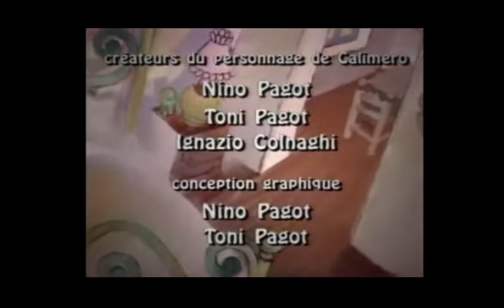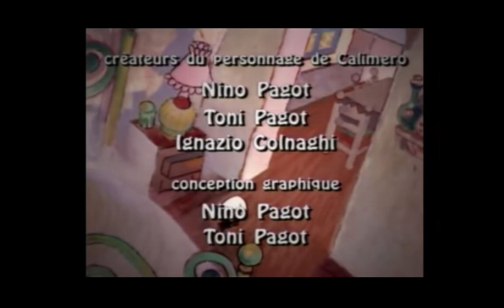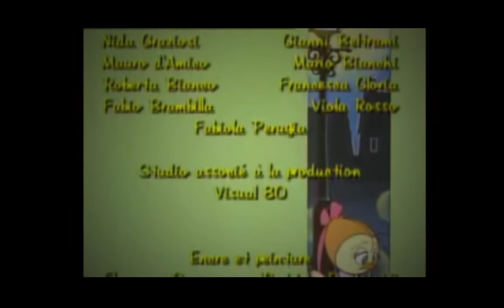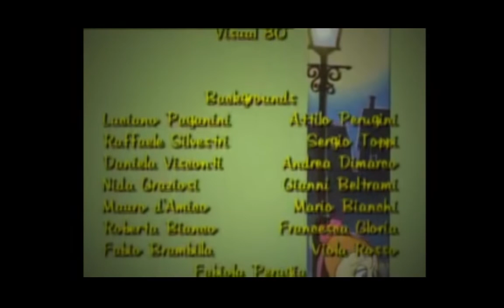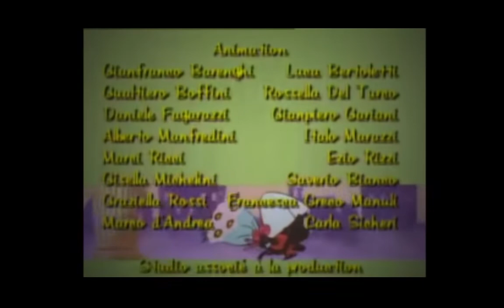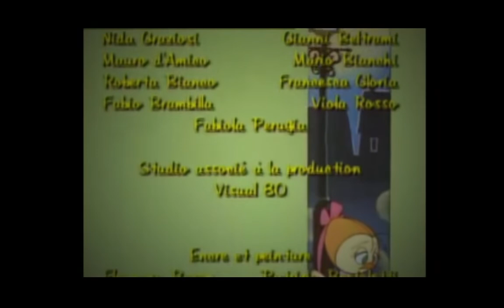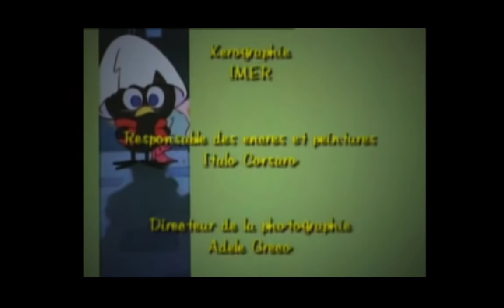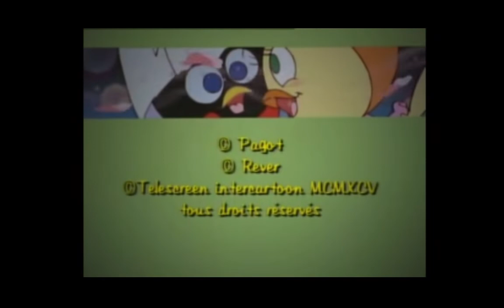Calimero Dessin Anime Francais complet (2H30)